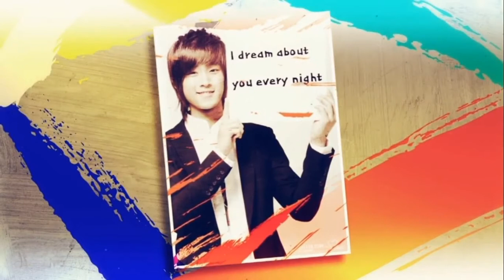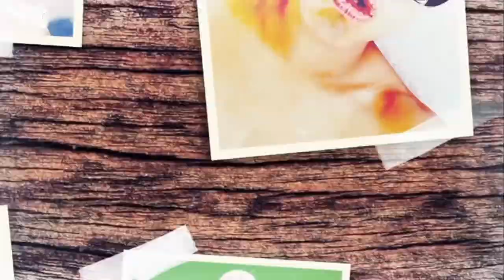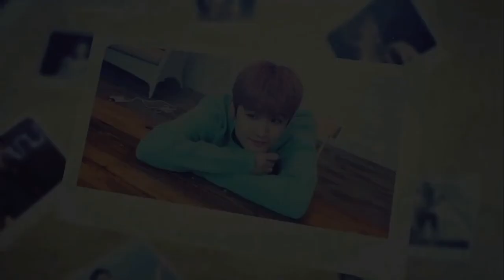LEE JAE JIN - “Love Like The Films”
LEE JAE JIN 1st Solo Mini Live Tour “Love Like The Films” 2019